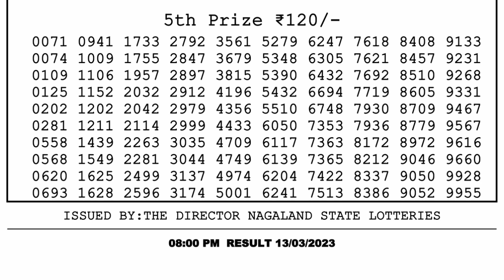Dear Lottery Sambad 8pm today 13.03.23 Nagaland State Lottery Result